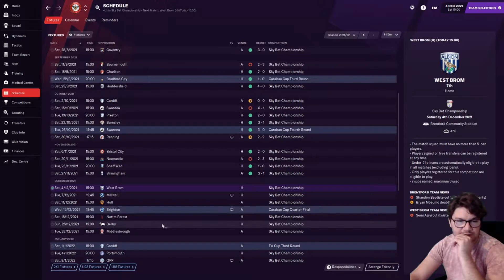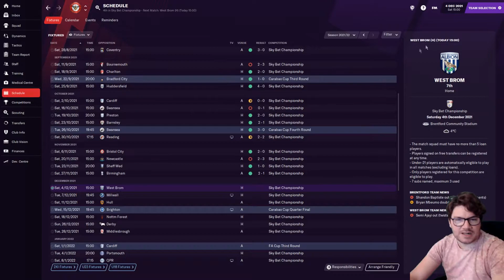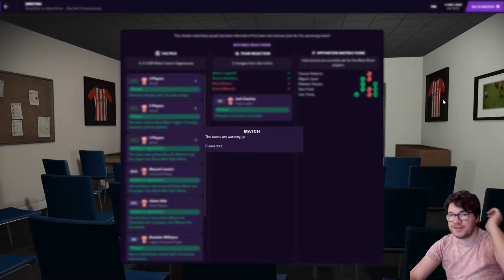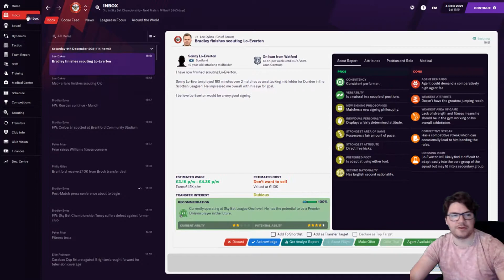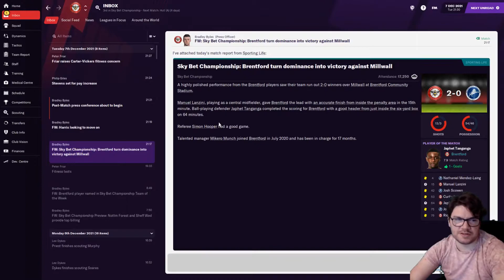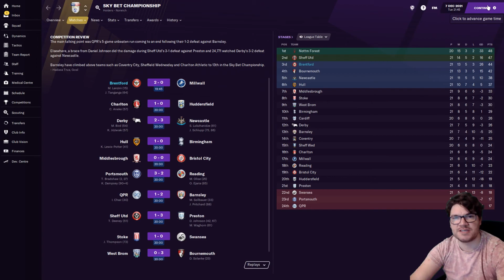Football Manager 2021 - Brentford - #14 - I Hate Recording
Welcome to my FM21 save with Brentford, where season two has kicked off and we are struggling to keep up at the top of the league. I hate recording...as we never win!